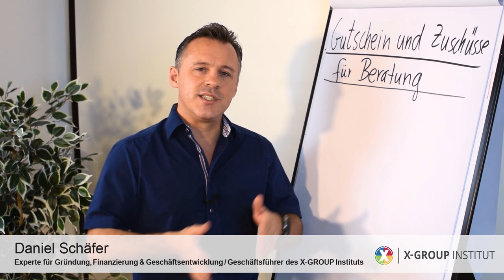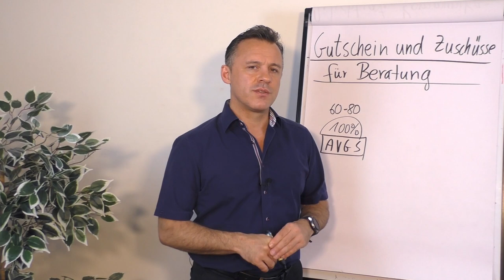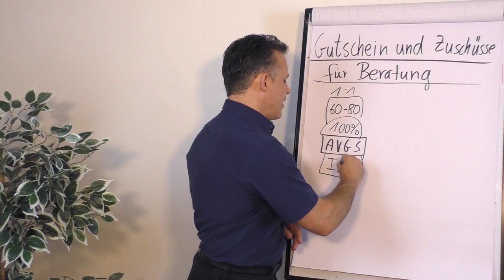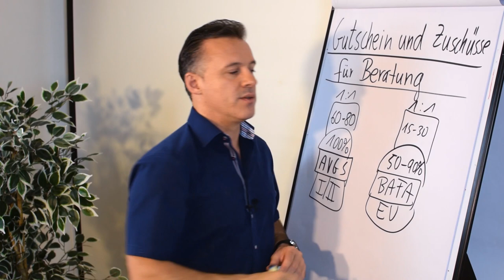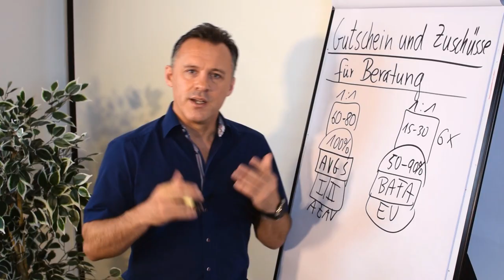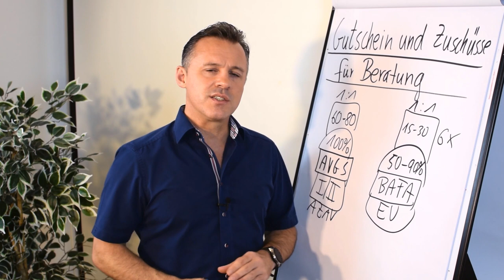Gutschein und Zuschüsse für Beratung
Du überlegst dich selbständig zu machen und benötigst Hilfe von Experten? Dann gibt es eine gute Nachricht für dich - der Gesetzgeber stellt öffentliche Mittel zur Verfügung, die du hierfür nutzen kannst. In diesem Clip stellt dir Daniel Schäfer zwei wichtige Förderprogramme (AVGS, BAFA) vor. Du erfährst, was es mit dem jeweiligen Programm auf sich hat, in welchem Rahmen und Umfang gefördert wird und wie du hier vorgehen kannst.